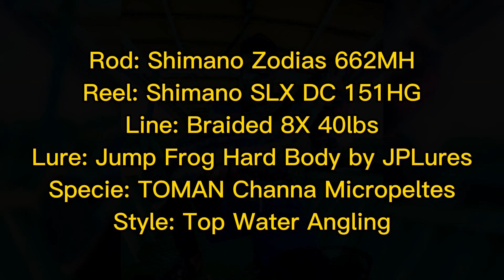Toman Fishing nanaman tayo dito sa Pinas sudden attack and a huge blowup from a hard strike. #191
Hooked One "TOMAN" Giant Snakehead (Channa Micropeltes) this day, a strong stirke, huge blow-up and a good fight, ang sarap talaga ng strike at hatak, ibang iba. Thanks be to God.👮🇵🇭

Style: Top Water Angling
Rod: Shimano Zodias 662MH
Reel: Shimano SLX DC 151HG
Line: Braided 8X 40lbs
Lure: Jump frog Hard Body by JPLures
Tech: Fast Retrieve
Spot Condition: Open
Specie: Channa Micropeltes (TOMAN)
              Giant Snakehead